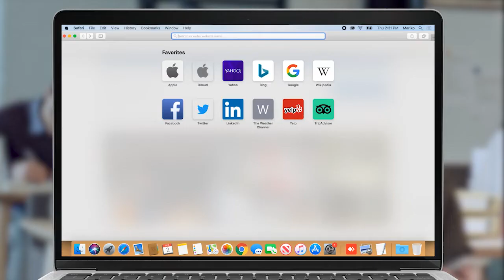Գեղամ Ստեփանյան. Հայաստանը պետք է հստակեցնի՝ ի՞նչ նկատի ունի Արցախի կարգավիճակ ասելով